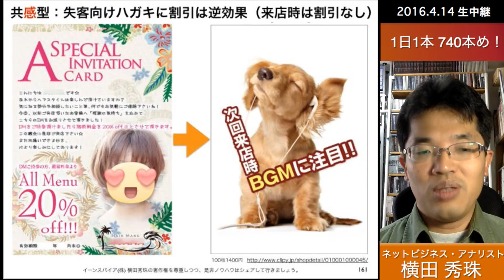リピートコンサルタント共感型：失客向けハガキに割引は逆効果（来店時は割引なし）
●リピート100事例３時間セミナーVol.1
●リピート100事例３時間セミナーVol.2